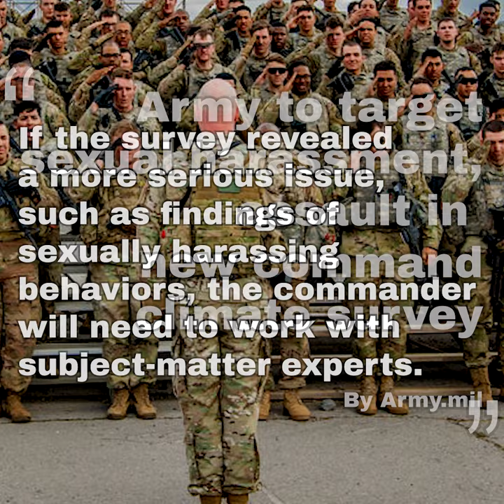Army to target sexual harassment, assault in new command climate survey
An updated version of the Defense Organizational Climate Survey, or DEOCS 5.0, will provide commanders with an evidence-based feedback tool to help them identify and intervene against a variety of areas critical to command climate, including destructive behaviors, such as sexual harassment, sexual assault, and associated retaliation.